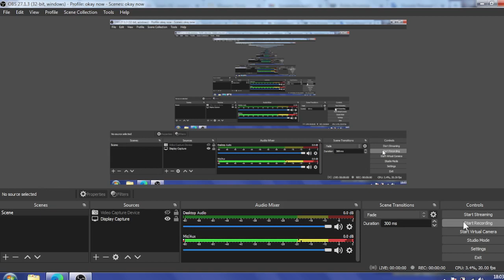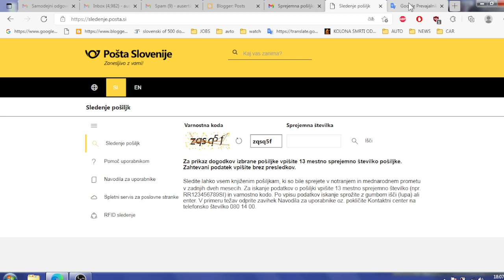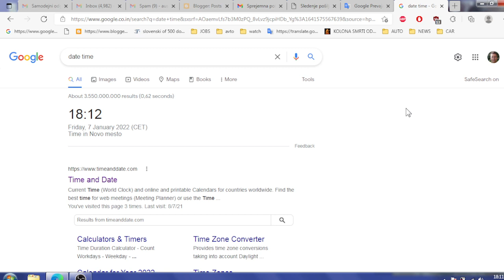Two watches intercepted at Milan Kučan Zoran Jankovič postal inspection taxation office used for imp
V Slovenskem jeziku: Two watches intercepted at Milan Kučan Zoran Jankovič MURGLE postal inspection taxation office used for import entreis to Slovenia from third party NON EU countries